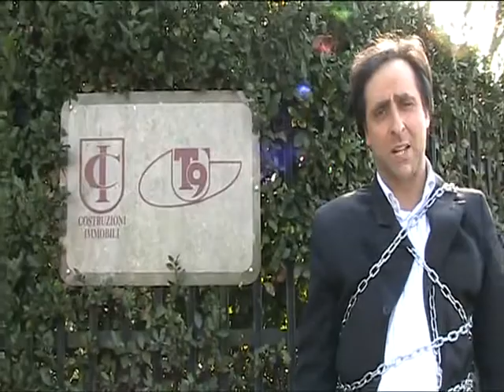Antonello De Pierro incatenato davanti a T9 contro corruzione vigili urbani di Roma